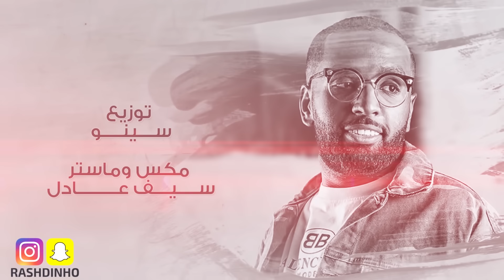حيل مرتاح - راشد الفزاري ( حصرياً ) 2021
حيل مرتاح - راشد الفزاري

 كلمات : عبدالرحمن زهير
الحان : عبدالله محمد
توزيع : سينو
مكس وماستر : سيف عادل
تشللو : احمد طه
جيتارات : باسم سعيد

Snap & Instagram : @Rashdinho

كلمات الأغنية ✎
‎‎شتريد مني آني جاي تجرحني
‎ثاني بعد ماتنساني ترجع تقول اذاني
‎مكسور كلي آني تعبان كلي آني
‎ روح ابعد انت كللك سبب أحزاني
‎كافي جراح ودي ارتاح من عذاب الدنيا آني كنت مرتاح
‎حيل مرتاح ماكو اجراح صارت حياتي كلها أفراح
‎كنت عندي غالي انت والي جابك
‎بس حسافه منك انت صرنا تعابه
قلبك حجر وأذاني يذكرني لو ينساني
يبعد يدور ثاني صدقني مابرجع له
منه عرفت أحزاني بدرب السهر مشاني
وبلا سبب خلاني طيب وكنت أسمع له
حزن وجراح ،، صدري هم ناح
كنت أتمنى يجيني وعافني وراح
وهم بأفراح ..هم وأنزاح
بعده اني شفت حالي وقلبي أرتاح
كان غالي بيوم عندي بختي لي جابه
وصار ما يسوى بحياتي وفرحتي غيابه